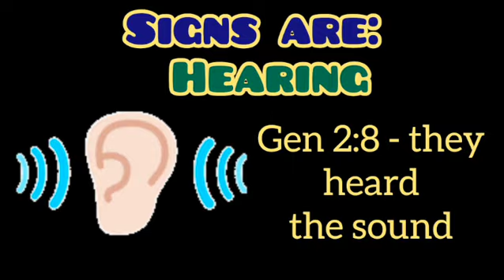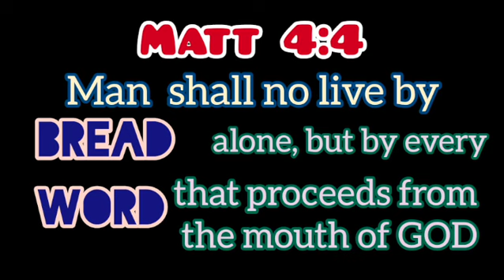#4 Knowing Human Constitution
Ajphyysical being, as knower, as responsible agent, as a person in relation to other persons, to xociety, TO GOD, and to the end, or purpose, of human life.

The critical to understand is the within spirit of a man and soul ... how it performs in the body of a man.